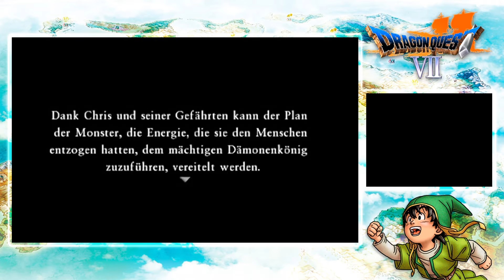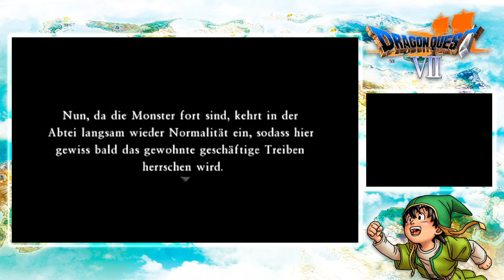Dragon Quest VII 3DS [#64] - VS Kardinal Synde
Der Aufstand ist aufgebrochen und währenddessen dürfen wir uns endlich gegen Kardinal Synde wagen, der die Abtei übernommen hat und für das ganze Schlamassel verantwortlich ist. Nachdem wir erst nachsehen, wie der Aufstand verläuft, brechen wir unverzüglich auf und werden zudem von der Hohepriesterin unterstützt. Können wir den alten Zustand wiederherstellen?